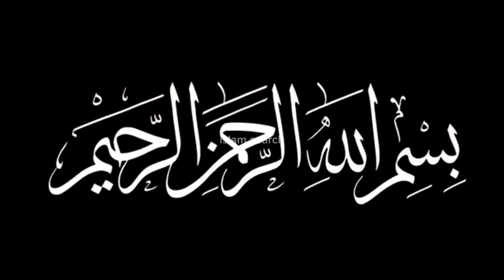Hakeem Luqman ka waqia Urdu/Hindi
This is official YouTube channel of Islam search. Islam search is voice over from Pakistan and uploads videos of Islam, existing mysterious and bizarre events for viewers.

indonesia mualim
Hakeem Luqman ki story
Hakeem Luqman
hakeem luqman quotes in urduhakeem luqman history in urdu
Hakeem Luqman in Quran
Hakeem Luqman ki Nasiht
All information is gathered from different books for islam.